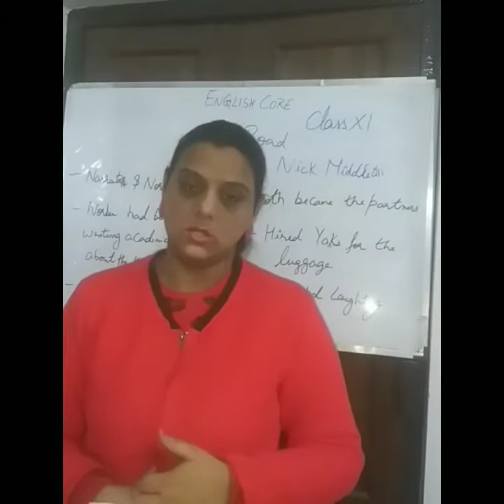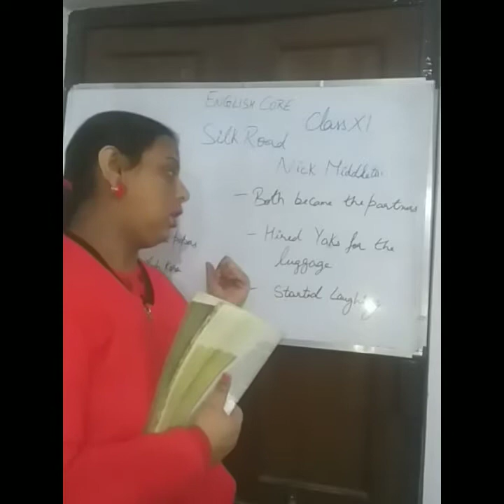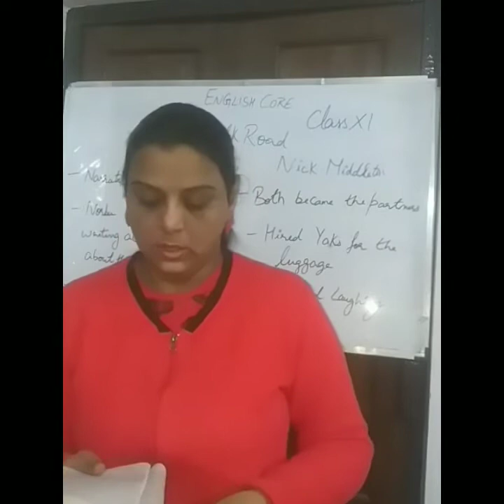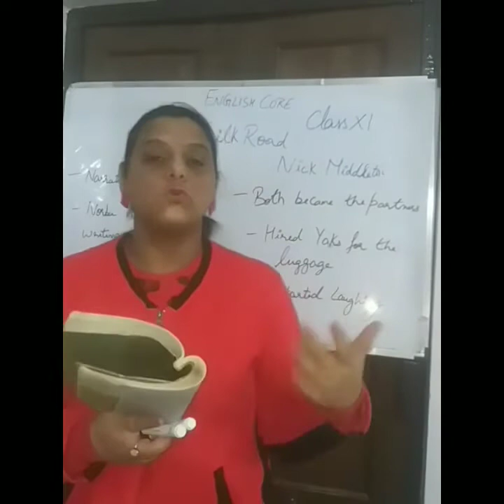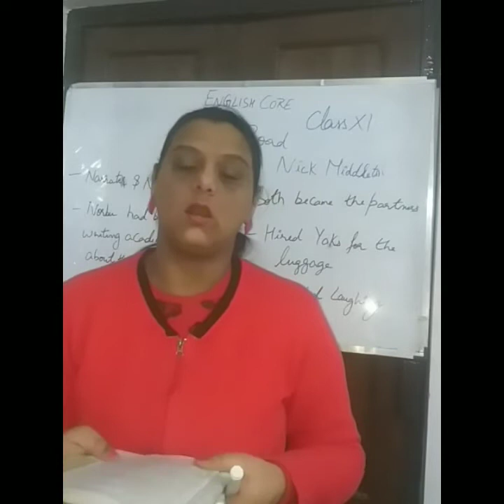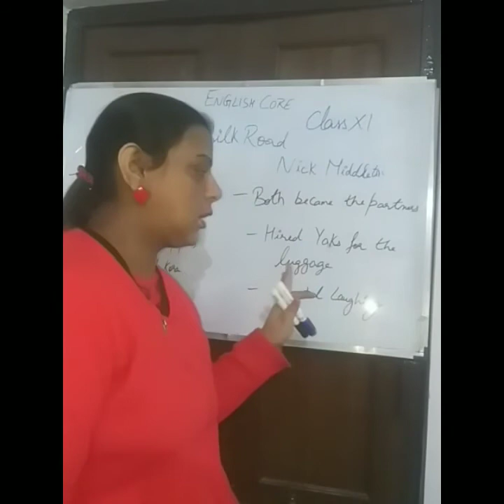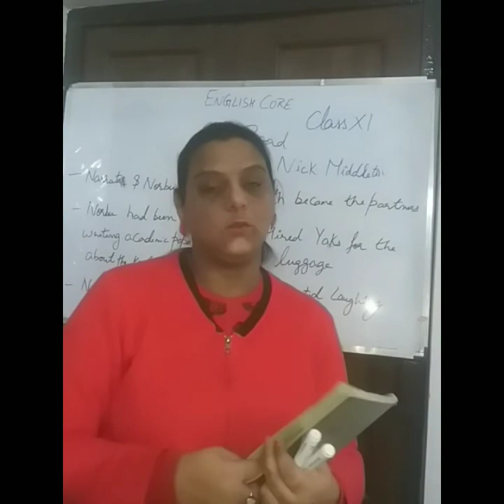Class 11th Silk Road Reading Part IX by Anishaa Kochhar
Class 12th CBSE BOARD ENGLISH CORE
Silk Road by Nick Middleton
Book Hornbill
Line by Line Explanation
Made and Presented by
Anishaa Kochhar
PGT ENGLISH
CHEERFUL TALK